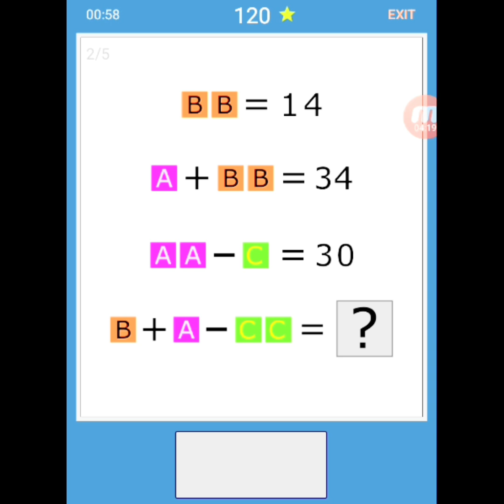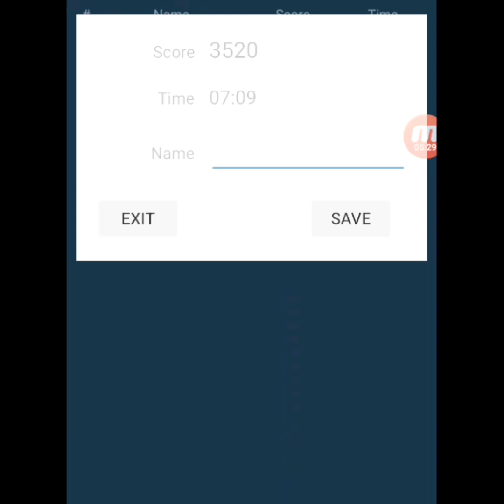Halonator Studio 210-352 IQ - whats my IQ EQ | number math game ever sources & profamath quizz math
halo guys, welcome back to my channel, my name is halonator studio and today i quick math with ever sources and profamath quizz. btw, do you like this video? (comment below) and thanks for watching this video.

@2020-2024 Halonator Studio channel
dont forget to: subs ; like ; comment
-non clickbait
-stop copyrighting
-dont expose
-anti cringe